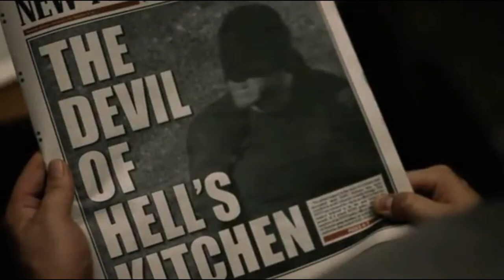One hell of Daredevil ( charlie cox) goosebumps trailer - Mr.Daredevil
Mr.Daredevil

daredevil trailer netflix

daredevil movie

daredevil season 2 trailer

daredevil movie 2018

daredevil cast

daredevil (film)

daredevil marvel